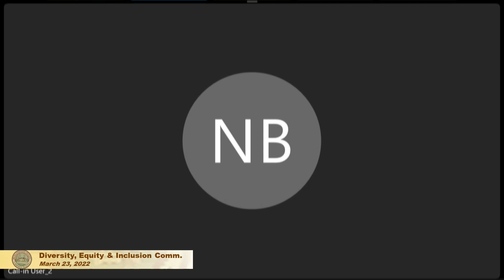Diversity, Equity, & Inclusion Committee - March 23, 2022